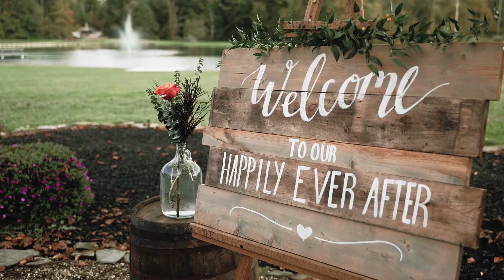Tarynn + Ryley (Wedding Film) | The Place at 534